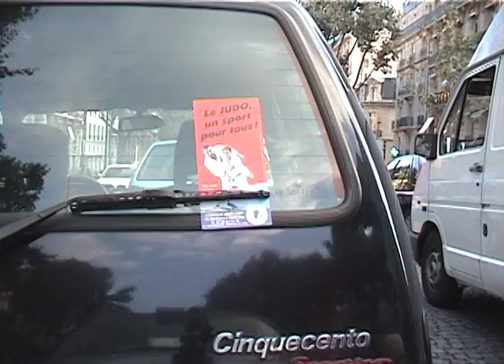Traffic In Paris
This is some stock Footage of what its like driving in Paris France. POV is from the hood of the car. Inquirer with for stock footage.   copyright Stormproof Films